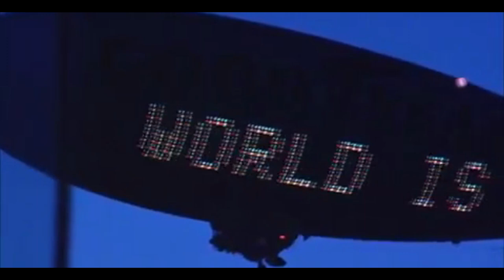King Bleasy Ft . Rico - Tony Montana (Official Music Video) (Dir.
DIRECTED BY @THEDOPEGODDESS

King Bleasy Ft. Rico - Tony Montana

Watch In 1080 HD For The Best Quality

Directed by @THEDOPEGODDESS

Produced by Prodlem Beats